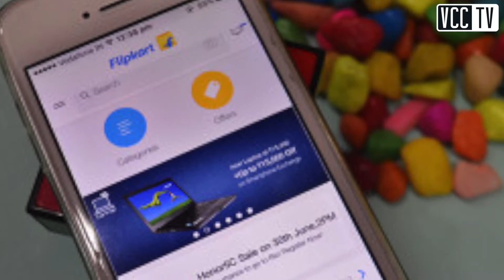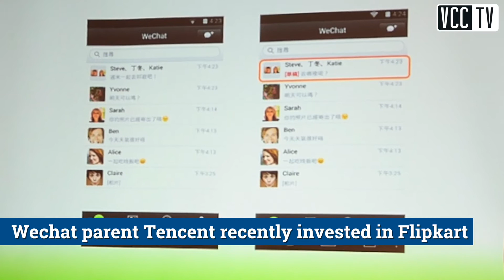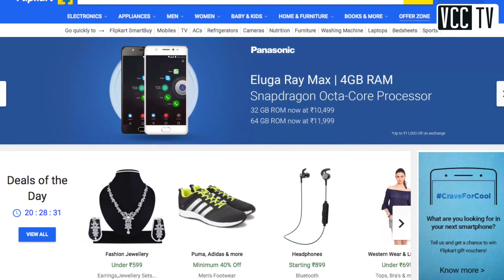Flipkart to roll out all in one app Can it succeed?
E-commerce giant Flipkart is trying almost everything to cement its leadership position. It recently acquired eBay India and is in talks to buy Snapdeal. Now, it is planning to introduce an app that will let users do everything, from online shopping to taxi booking, food ordering and much more. Watch the video to get a detailed report.